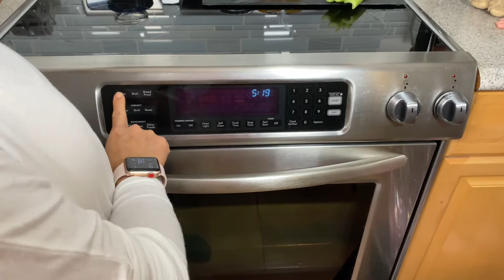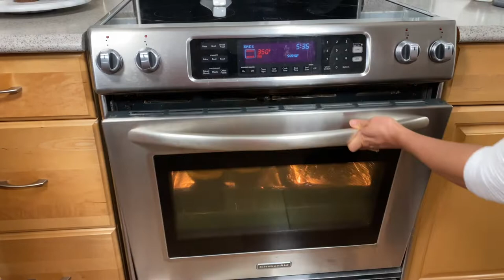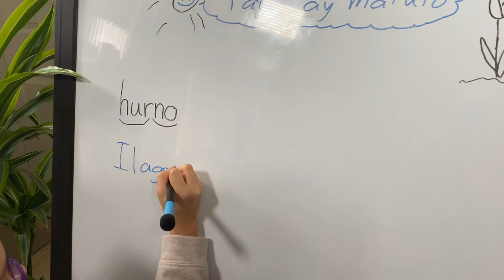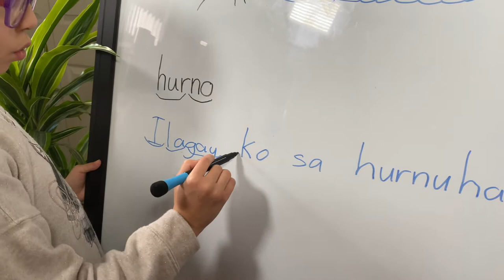Stuffed Acorn Squash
I enjoy this recipe during the fall when squash is plentiful and winter when I have enough of the cold winter weather! It reminds me of the beautiful fall weather. I typically make more stuffing to put out on the table for anyone who wants extra. And yes, trust me, it will go quickly. We end up eating more of the quinoa stuffing; that’s how delicious it is! The quinoa stuffing is way better on the second day since the flavour changes because the sauce is more absorbed by the quinoa. It is a great quick meal to grab the following day.

Chapters

0:00 Intro
0:15 Prepping the acorn
1:00 Sauce
2:22 Brushing the acorn
3:07 Prepping the pumpkin seeds
3:36 Baking
4:39 Cooking the Quinoa
6:10 Cooking the stuffing
8:15 Plating
8:40 Tasting
9:14 Tagalog time
10:15 Tagalog review

Music